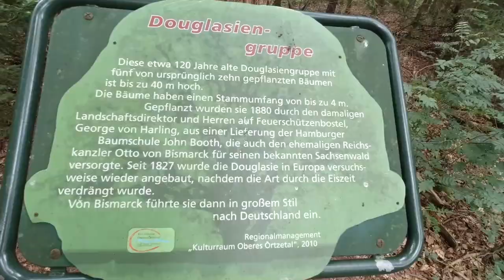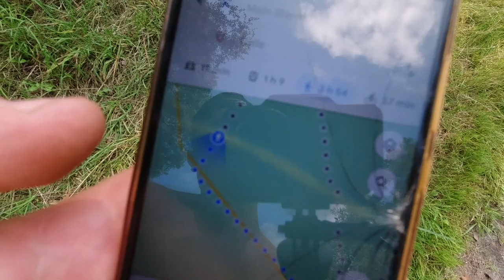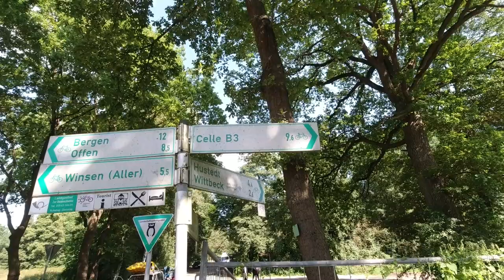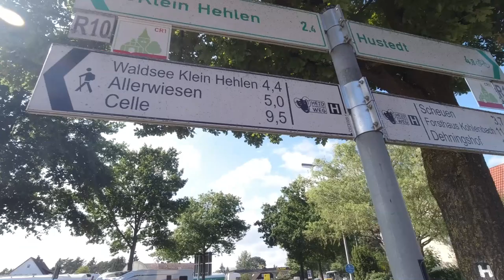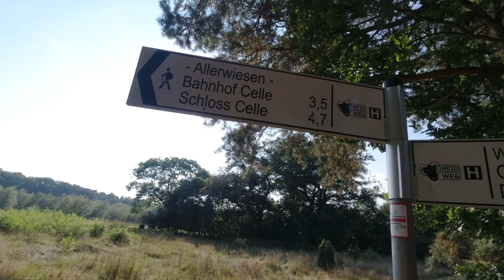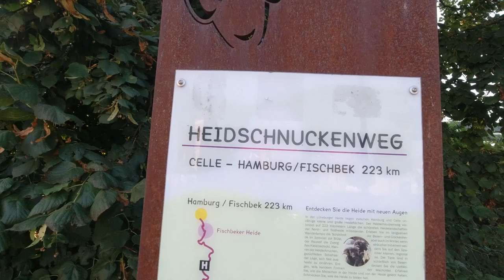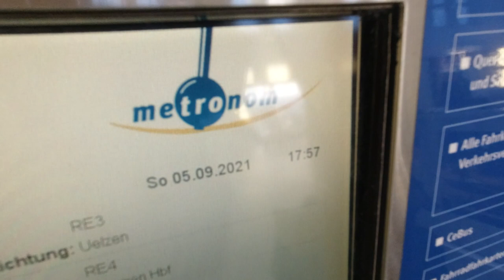289 km zu Fuß über Heidschnuckenweg (Tag 13/13): Eversen - Wolthausen - Groß Hehlen - Celle (24 km)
Wanderung über Heidschnuckenweg von Nähe Eversen über Twießelhop, Feuerschützenbostel, Wolthausen, Groß Hehlen, Boye, Klein-Hehlen bis zum Zielort Celle. Die Wanderung betrug an dem Tag rund 24 km.

⇢ Tag 1 (10,3 km): Hamburg Fischbek - Tempelberg - Rosengarten
⇢ Tag 2 (30,0 km): Rosengarten - Nenndorf - Buchholz
⇢ Tag 3 (20,0 km): Buchholz - Suerhop - Holm-Seppensen - Wörme
⇢ Tag 4 (22,4 km): Wörme - Handeloh - Wehlen - Wesel - Undeloh
⇢ Tag 5 (23,3 km): Wilsede - Niederhaverbeck - Schneverdingen
⇢ Tag 6 (19,3 km): Schneverdingen - Behringen - Bispingen
⇢ Tag 7 (23,5 km): Luhegrund - Deimern - Friedrichseck - Soltau
⇢ Tag 8 (28,9 km): Soltau - Meinholz - Wietzendorf - Wulmsrieth
⇢ Tag 9 (23,3 km): Willighausen - Müden - Faßberg - Schmarbeck
⇢ Tag 10 (21,3 km): Oberohe - Unterlüß - Lutterloh
⇢ Tag 11 (13,8 km): Weesen - Hermannsburg - Oldendorf
⇢ Tag 12 (29,2 km): Oldendorf - Hermannsburg - Sülze - Eversen
⇢ Tag 13 (23,7 km): Eversen - Wolthausen - Groß Hehlen - Celle

Fanpost Adresse (für Fanpakete):
Andreas T.
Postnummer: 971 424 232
Packstation 187